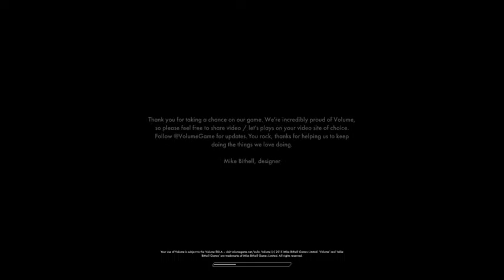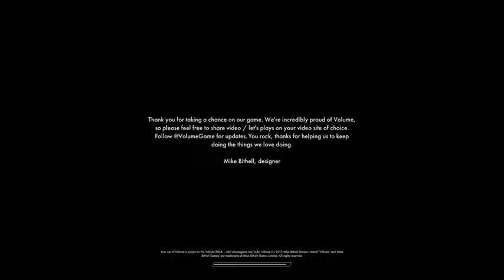Volume walkthrough part 1